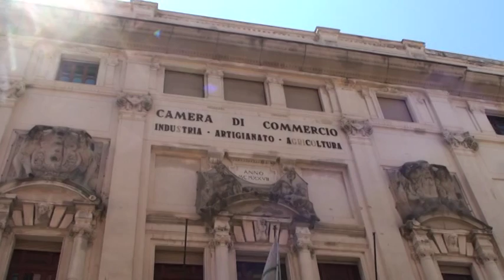CAMERA DI COMMERCIO 5 IMPRESE IN PIU' AL GIORNO